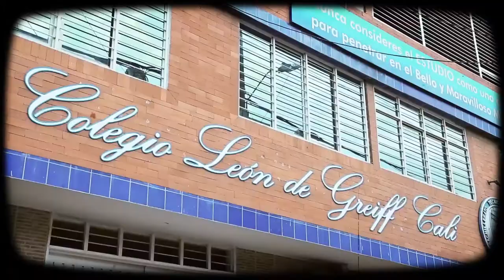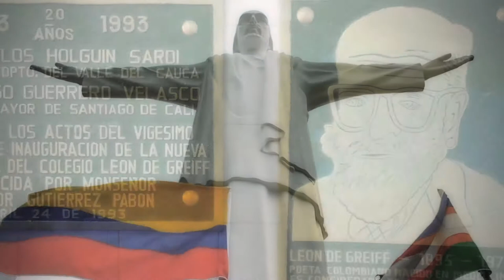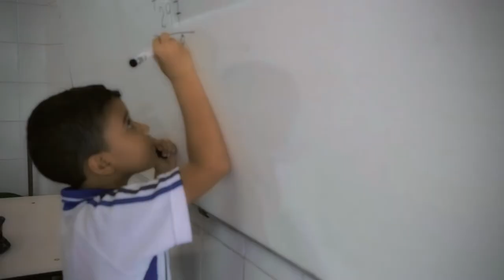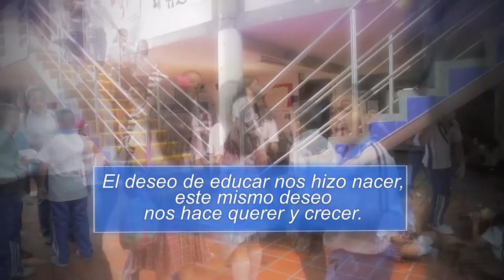VIDEO INSTITUCIONAL COLEGIO LEÓN DE GREIFF